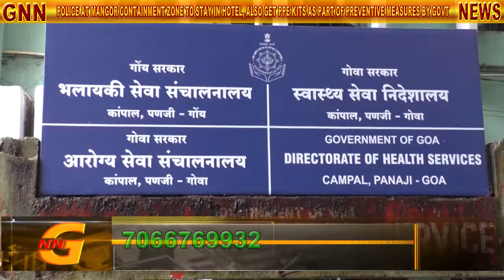POLICE AT MANGOR CONTAINMENT ZONE TO STAY IN HOTEL AS PART OF PREVENTIVE MEASURES BY GOVT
Goa News Network ( GNN )  keeps you updated round the clock,  with breaking news from GOA & around the Country. We provide credible and reliable news in Full HD.